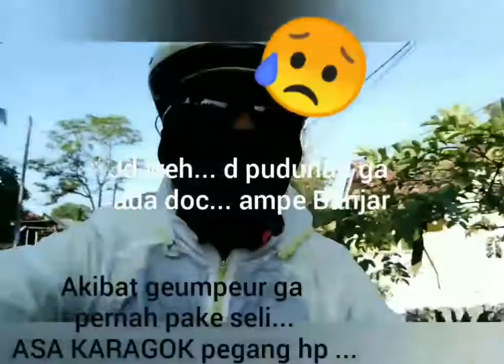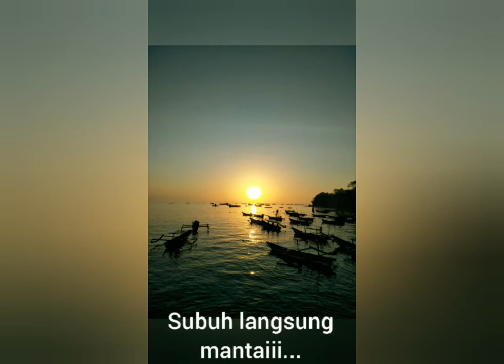Gowes dari Tasik ke Pangandaran - Ulin Bareng Sasakapura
Gowes bareng dari Tasik ke Pangandaran - Ulin Bareng Sasakapura November 2019